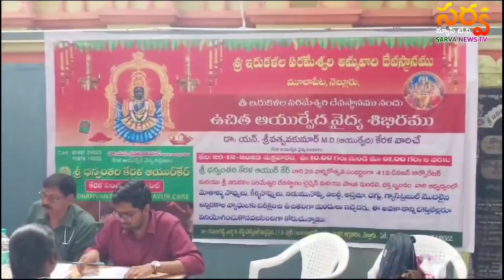Kerala Ayur Care Mega Medical camp